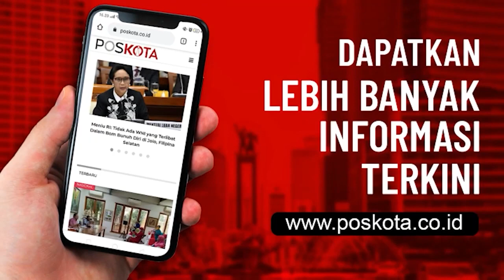POLISI MENGUNGKAP DUA MUCIKARI PROSTITUSI ONLINE YANG MELIBATKAN ARTIS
Kapolres Metro Jakarta Utara Kombes Sudjarwoko menyampaikan, saat diamankan di hotel kawasan Sunter, Tanjung Priok, Jakarta Utara pada Rabu (25/11/2020) kemarin, artis sekaligus selebgram berinisial ST (27) dan MA (26) sedang melakukan hubungan badan bertiga (threesome) dengan kliennya.

"Opsnal Tanjung Priok gerebek kamar hotel dijumpai 2 wanita dan 1 pria kosumen sedang melakukan asusila," kata Djarwoko, di Mapolresta Jakarta Utara, Jumat (27/11/2020).

Dajrwoko menjelaskan, sebelum melakukan penggrebekan terhadap ST dan MA, terlebih dahulu Polisi mengamankan dua sepasang suami istri yang diketahui sebagai mucikari AR (26) dan CA (27) di lobi hotel setelah mendapatkan aduan dari masyarakat. Setelah mendapatkan informasi dari mucikari tersebut, polisi langsung merangsek masuk kedalam hotel dan mengamankan ST dan MA.